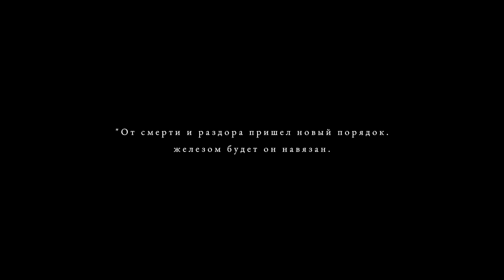Maid of Sker ✅ Final Walkthrough / Meeting with Elizabeth / Bad Ending ✅ PC Steam Horror game 2020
Встреча с Элизабет / Плохая концовка.